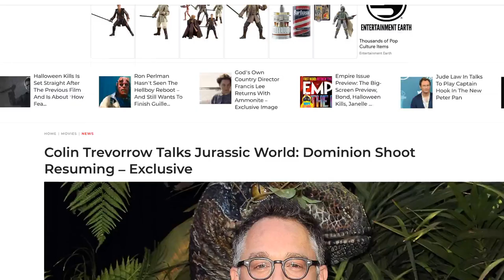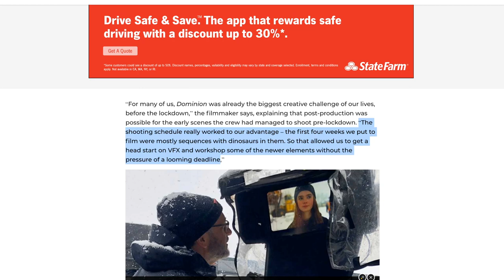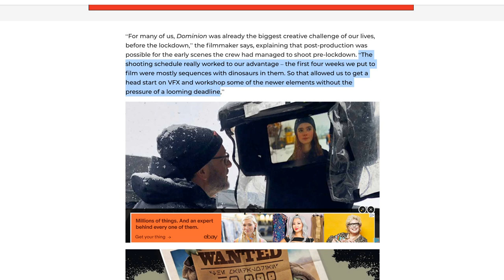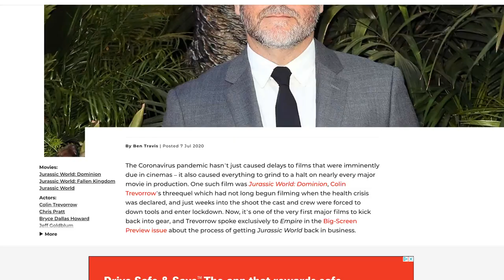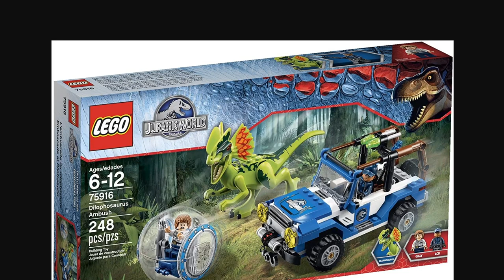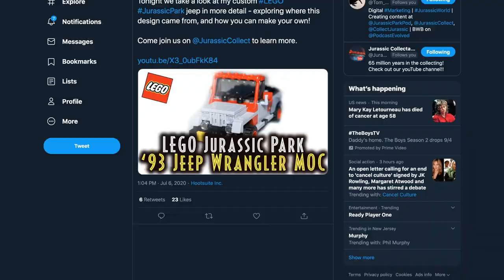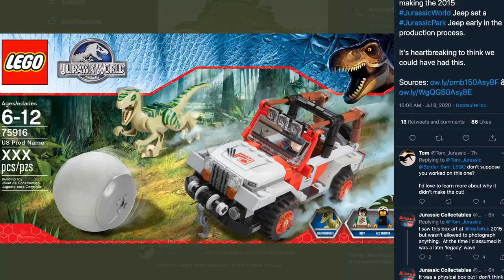Let's Talk Jurassic | Jurassic World: Dominion Filming / Spoilers, + LEGO & Mattel w/ Tom Fishenden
Welcome to The Jurassic Park Podcast's YouTube Channel! In this video, Tom Fishenden joins us to talk about Jurassic World Dominion resuming filming, Spoilers for the film, Universal Beijing, Mattel Toys and more! Enjoy!